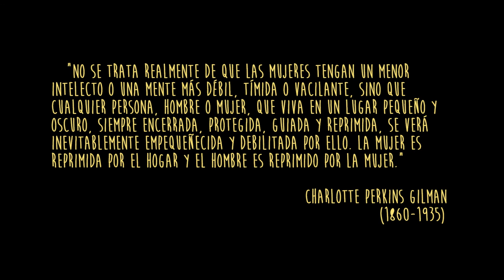The Yellow Wallpaper | short film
Young mother Charlotte, an aspiring writer, moves to a countryside estate with her husband John, a practicing doctor, to spend the summer recovering from a "slight nervous breakdown."

Adaptation of the short story by American sociologist and novelist Charlotte Perkins Gilman.

Charlotte, una joven madre primeriza con alma de escritora, se traslada con su marido John, médico practicante, a una finca en el campo donde pasarán el verano con el fin de que se reponga de una "leve crisis nerviosa".

Adaptación del relato homónimo de la socióloga y novelista americana Charlotte Perkins Gilman.

FICUS de PLATA “AMPA-IES Berlanga”
XV Festival de Cine de Sant Joan d'Alacant